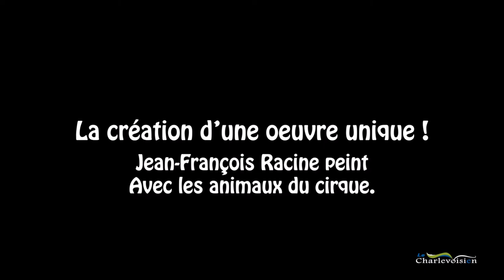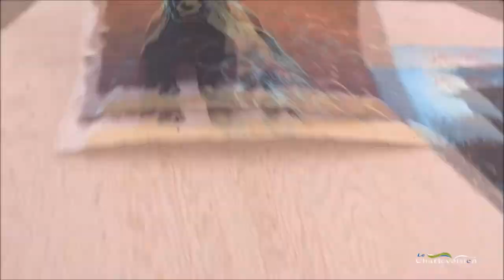Jean-François Racine peint avec les animaux-14 octobre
Réalisation de magnifiques oeuvres par Jean-François Racine et les chevaux et animaux d'Ekasringa.  Une démarche artistique pour le moins originale!  Les oeuvres exclusives seront mises à l'encan le 14 octobre 2017 lors de la grande soirée bénéfice du cirque!